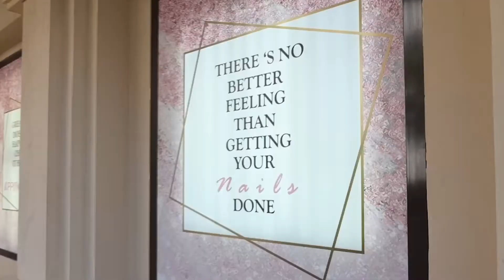Commercial Hair Salon Promotional - Produced by Carl Ilio Photography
Please see my Cinematic B-roll film for De Joie Beauty Center